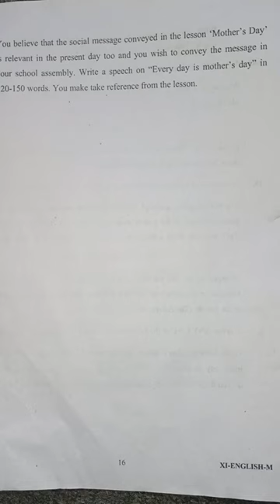Class-11th English Question paper 17-Feb-23